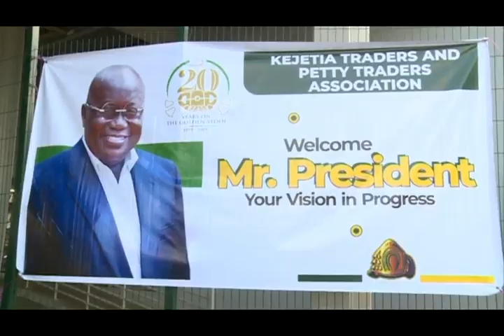Otumfuo Commission redeveloped Kejetia market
President Nana Akufo-Addo is expected to join the Asantehene Otumfuo Osei Tutu II in Kumasi today to officially commission the redeveloped Kumasi Kejetia market.